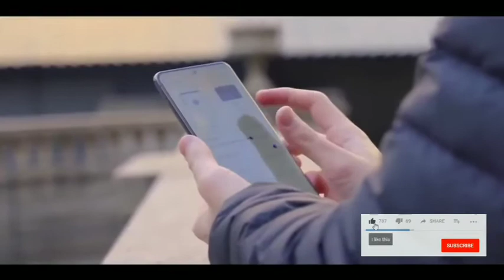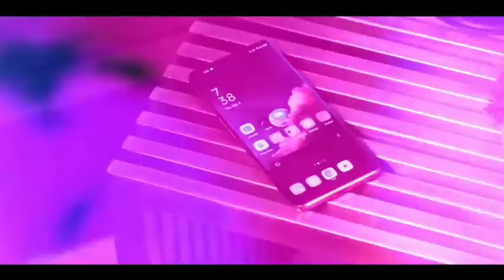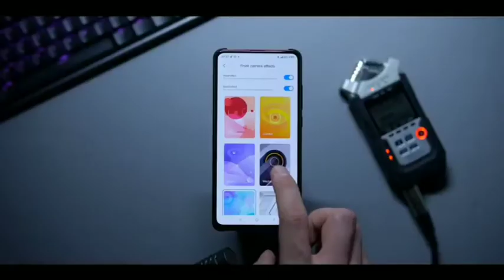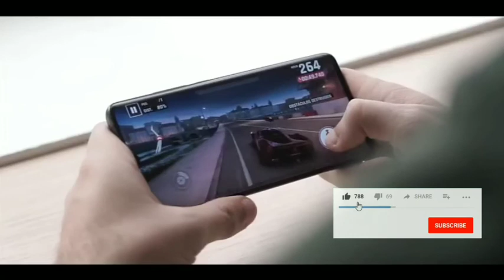Hindi-Redmi Note 10Lite : Specifications | Price & Release Date In India| Redmi note 9 pro killer!!!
Redmi Note 10 Lite : Specifications | Price & Release Date In India| A Redmi note 9 pro killer device

Redmi Note 10 Pro : Specifications | Price & Release Date In India

Your quieries
xiaomi mi mix alpha unboxing
xiaomi mi watch
xiaomi mi note 10 vs samsung note 10 lite
xiaomi mi note 10 pro vs samsung galaxy note 10 lite
xiaomi mi note 10 pro vs samsung note 10 lite
samsung galaxy s10 lite vs xiaomi mi note 10
samsung galaxy s10 lite vs xiaomi mi note 10 pro
xiaomi mi note 10 pro vs samsung s10 lite
Xiaomi mi 10lite
Xiaomi mi10 lite
xiaomi mi 10 lite
mi10 lite
mi 10lite